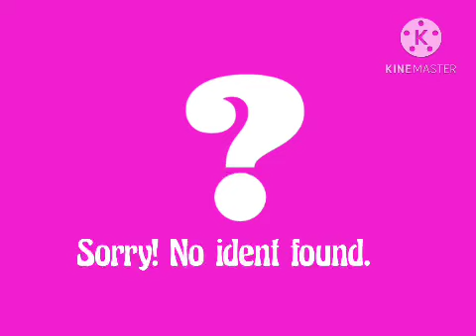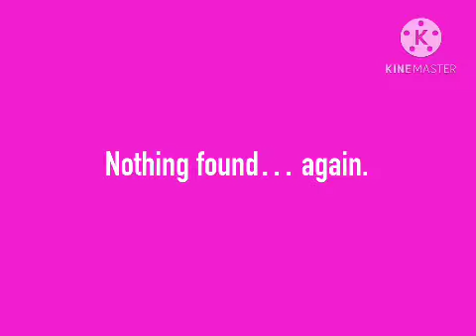TheSally International ID’s (2006-2014)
The following idents are:
Tractor
Tornado
Pop-in Letters
CRASH!
Comedy/Giggling
Letters
Beastie Nom (Silly Monster - 4 versions)
Lifting Letters
Spongebob
Slime
Slot Machine
Bubbles
Spark